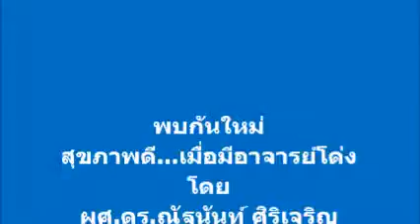สุขภาพดี...เมื่อมีอาจารย์โด่ง ตอนที่ 6 หายใจถูกวิธี เพื่อสุขภาพที่ดี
เพราะการหายใจที่ถูกวิธี จะช่วยให้ร่างกายได้รับออกซิเจนอย่างมีคุณภาพ เพราะถ้าเกิดภาวะพร่องออกซิเจน (HYPOXIA) คือ ภาวะที่ร่างกายได้รับออกซิเจนไม่เพียงพอต่อความต้องการของร่างกาย จะส่งผลเป็นสาเหตุให้การทำงานของร่างกายและสมองบกพร่อง .ขอบคุณที่มาของข้อมูลโครงการสารานุกรมไทยฯ (บันทึก ผศ.ดร.ณัฐนันท์ ศิริเจริญ 24 ก.ค.2559)